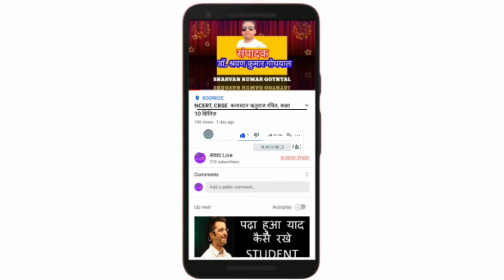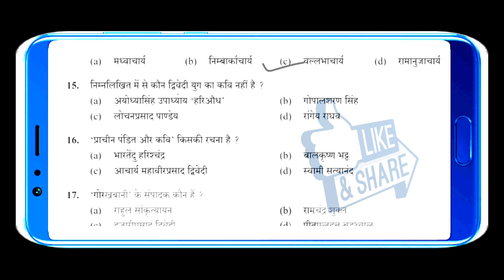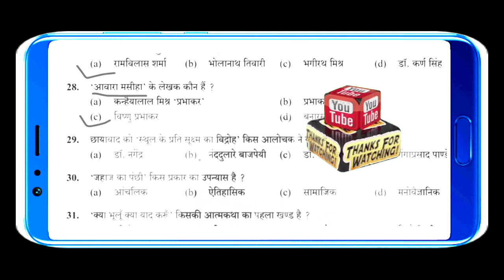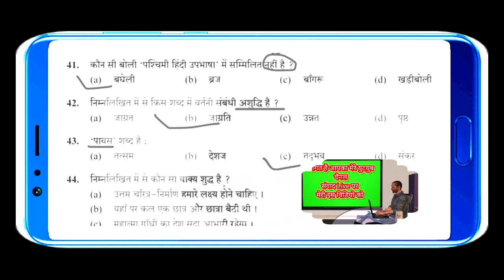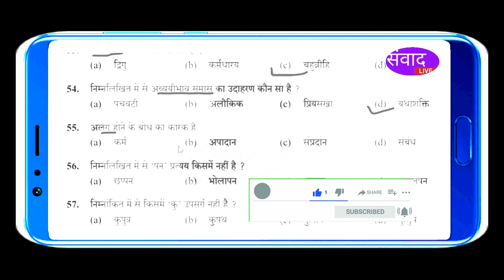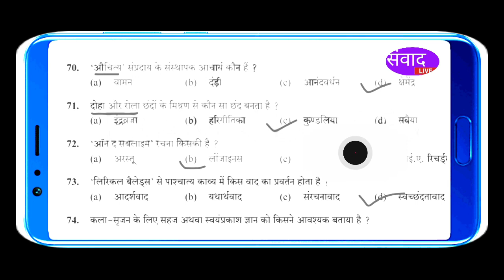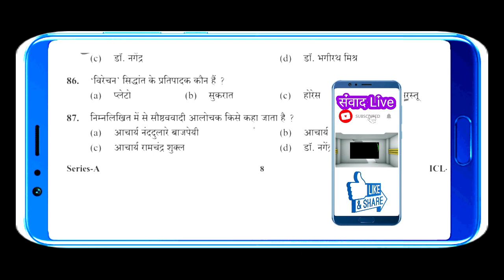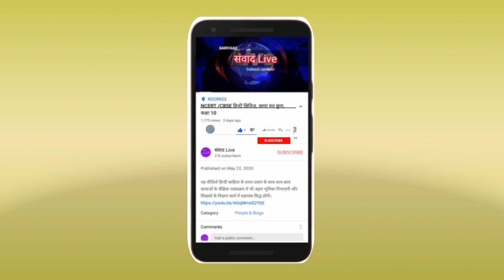LECTURE PAPER HINDI SUBJECT प्रवक्ता पेपर हिन्दी 100 QUESTIONS UKPSC UKSSSC SOLD PAPER HINDI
यह वीडियो उत्तराखंड लोक सेवा आयोग द्वारा आयोजित प्रवक्ता परीक्षा के लिए लाभप्रद सिद्ध होगी।